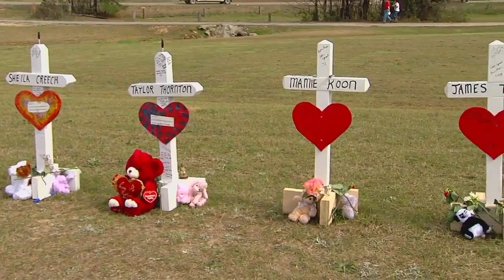Lee County Coroner Recalls Facing Overwhelming Death From EF-4 Tornado Which Struck Beauregard, Ala.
Lee County Coroner Bill Harris recalls the overwhelming death he faced in Beauregard, where an EF-4 tornado killed 23 people in 2019.